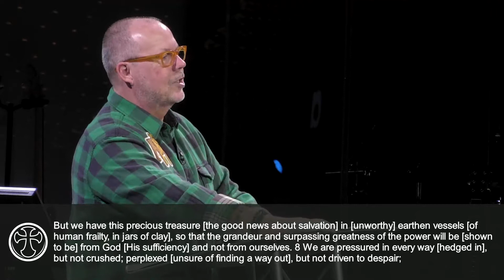Being Thank-FULL | A Thankful Heart Part 2 with Pastor Mark Evans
A Thankful Heart Part 2